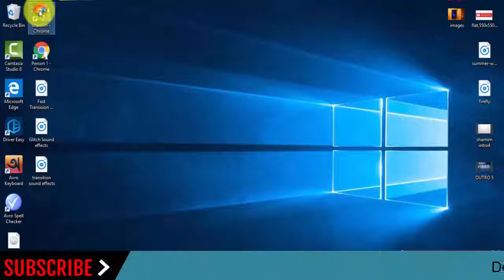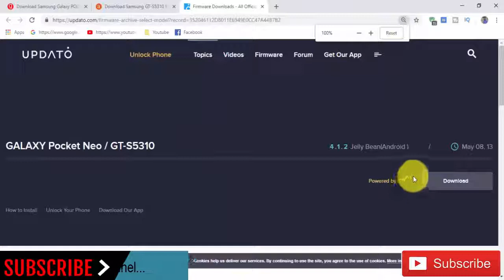Download Samsung Galaxy POCKET NEO GT-S5310 Stock Rom ! Official Firmware Update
In this Website (gsmrom.net) we have managed to share the Original Samsung Stock Rom (firmware) for all the available Samsung Devices. we will give you a tutorial on how to update the firmware of your Samsung Galaxy POCKET NEO GT-S5310.

Required for this is:
- your Galaxy POCKET NEO GT-S5310, with at least 30 percent charge.